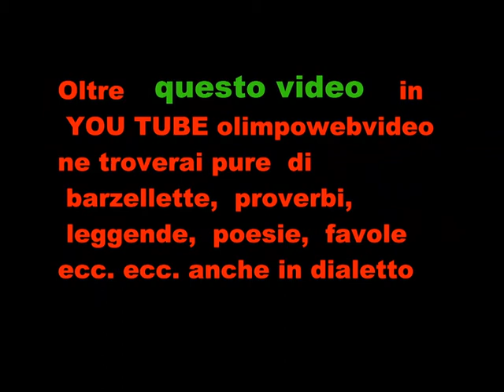Organo Serassi 11° Rassegna Organistica dell' isola Bergamasca file 358 7° video.wmv